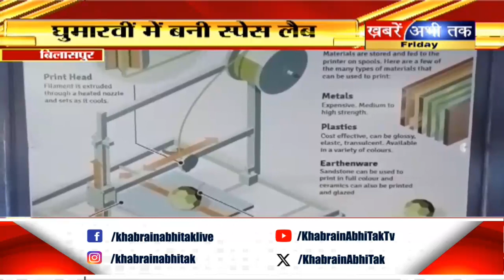हिमाचल के घुमारवीं में बनी प्रदेश की पहली स्पेस लैब..तकनीकी शिक्षा मंत्री ने किया उद्घाटन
हिमाचल के घुमारवीं में बनी प्रदेश की पहली स्पेस लैब !
तकनीकी शिक्षा मंत्री राजेश धर्माणी ने किया उद्घाटन !